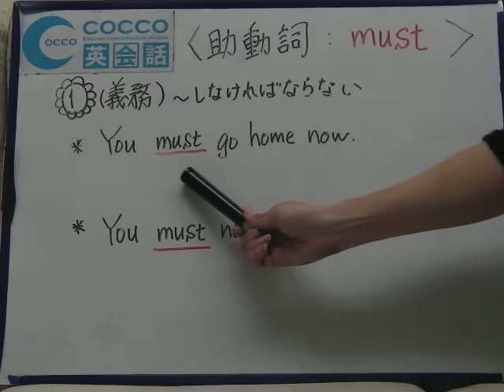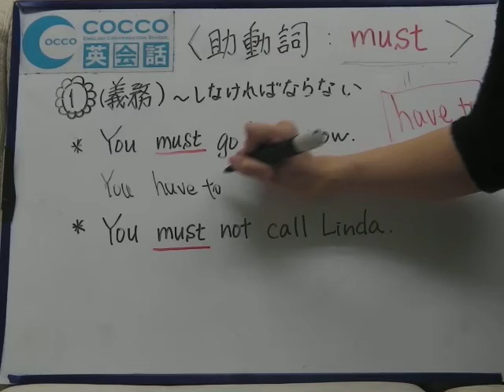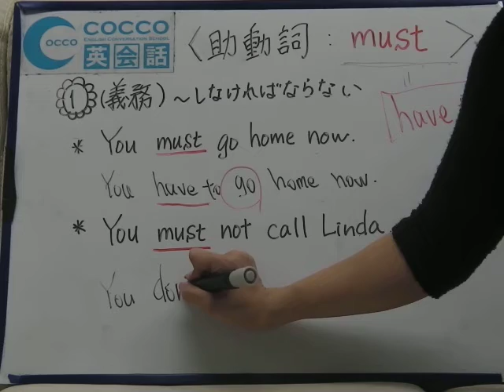英会話初心者専門校COCCO英会話 オリジナル基礎文法Vol、29「助動詞 must」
英会話初心者専門校COCCO英会話　オリジナル基礎文法Vol29　「助動詞　must」

COCCO英会話（梅田校）　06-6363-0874

●スクール案内

●レッスン・コース

■インドネシア語マンツーマンレッスン

■レッスン・カウンセリングの申し込み

●SNS